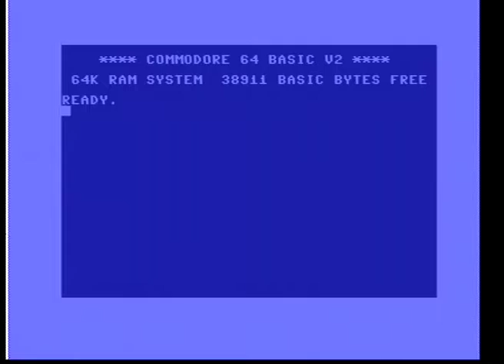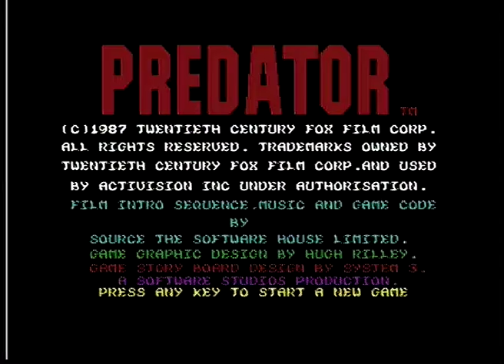Predator on Commodore 64: How does this work???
I can't get any of my C64 games to work. Things look different than in Youtube videos i see. I type LOAD, press Play on Tape, side A rewound all the way back. The title screen comes up, with weird blue flashing background around (is this normal?). None of the keys on keyboard do anything. After a while, at 5:55, sound appears and another screen that says Press any key to start game. Pressing a key brought me to previous screen. After another few minutes, i am back to the "press any key" screen. I Pressed a key, then the message "Rewind to start of Side2, press Fire" appeared. According to manual, the P key is Fire. I turn to Side B of the type, press play on Tape and press Fire, nothing happens, none of the buttons on Keyboard do anything. What am i supposed to do???